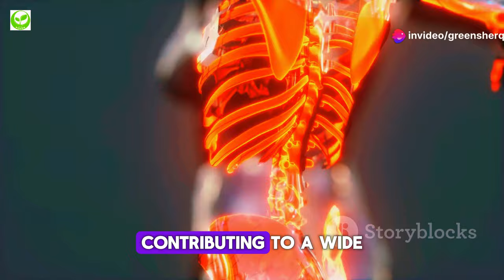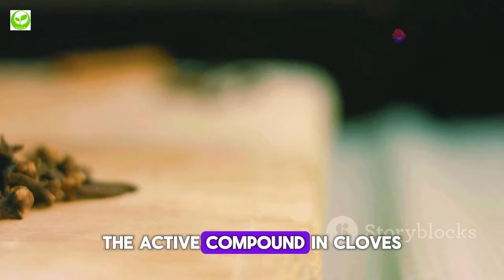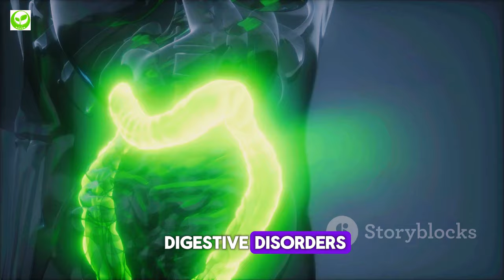Discovering Cloves: Health Revolution Ahead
Uncover the health benefits of cloves in this video! Cloves promote respiratory wellness and are rich in antioxidants. Learn more about this spice powerhouse!
- Quality footwear for every ocassion.

Discover the ancient secrets and modern science behind the mighty clove in our latest deep-dive video! Cloves, not just a spice for your kitchen, are celebrated for their incredible health benefits, from anti-inflammatory properties to promoting a healthy gut. We explore how Ayurveda and Traditional Chinese Medicine have harnessed cloves for centuries, and how modern research confirms their potent medicinal properties, mainly due to the compound eugenol.

Learn about the role of cloves in reducing chronic inflammation, combating free radicals, and their impressive antioxidant capacity. We also delve into the historical and cultural significance of cloves, originating from the Spice Islands, and their use in culinary delights around the world.

Watch as we uncover how this small but mighty spice can influence your health, including detailed insights on its digestive benefits and therapeutic uses in dental care. However, it's not all spice and everything nice - we also discuss the potential side effects and important precautions to consider when incorporating cloves into your health regimen.

OUTLINE:

00:00:00 The Unassuming Miracle Spice
00:01:09 A Dive into the World of Eugenol
00:02:06 Cloves as Nature's Warriors
00:03:17 Cloves for Longevity
00:04:16 An Age-Old Remedy
00:05:12 Cloves for Gut Health
00:06:21 A Historical Perspective
00:07:14 Unveiling Lesser-Known Facts
00:08:14 Integrating Cloves into Your Daily Routine
00:09:26 A Word of Caution